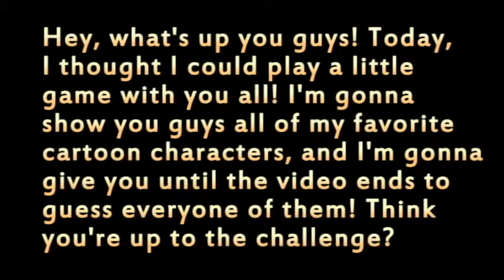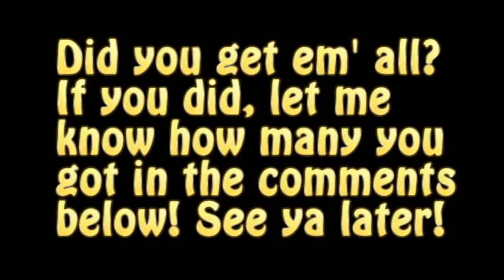FAVORITE CARTOON CHARACTERS CHALLENGE!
Were you guys able to get all of the cartoons? You're a true cartooner if you did! ..Wait, is that even a word..?